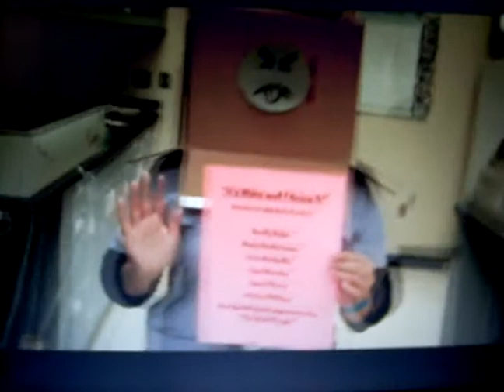Dynacare Laboratories - Histo and I Know It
2012 NSH Histotechnology Professionals Day had a contest called The NSH Challenge.  Labs came up with some fantastic videos and jingles for histology.